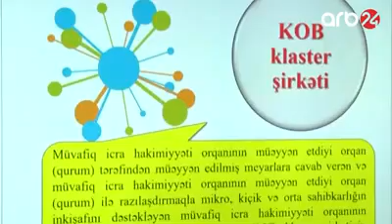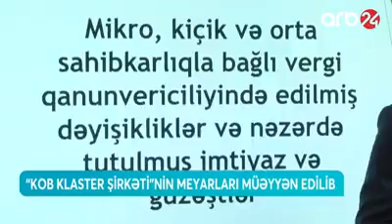"KOB klaster şirkəti"nin meyarlarını nələrdən ibarətdir ?